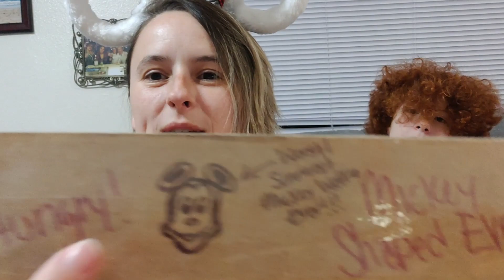December Year of the Ear!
It's that time of the month. YEAR OF THE EAR!!! Take a look at what I received from Britt over at WaltLifeSaltLife! She did awesome, they are so cute and fluffy! Drop your comment of your favorite things about the ears.